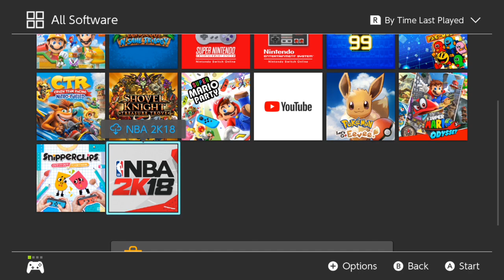Mario Kart 8 Deluxe 2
More Mario Kart 8 Deluxe!